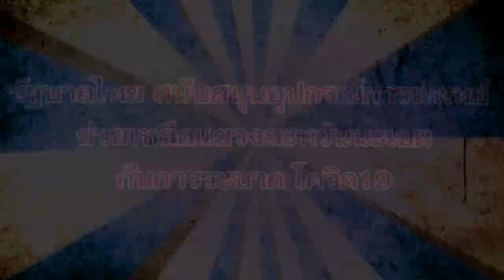รัฐบาลไทยสนับสนุนอุปกรณ์การแพทย์ ช่วยเหลือแขวงสะหวันนะเขต